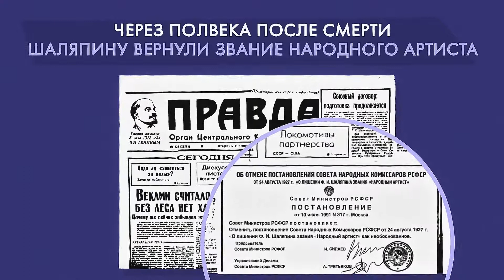Fjodor Schaljapin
Fjodor Schaljapin war der erste Volkskünstler der UdSSR.
Und der erste, dem dieser Status entzogen war.
Seine Wohltätigkeit war daran schuldig.
Auf einer Tournee in Europa gab er die Konzertgebühren an die Kinder der Emigranten.
Zusammen mit dem Ehrentitel verlor Schaljapin die Gelegenheit, nach Hause zurückzukehren.
Der Sohn des Bauern wurde der Feind der sowjetischen Macht,
aber blieb in der ganzen Welt gefragt.
Er bewunderte das Publikum nicht nur mit einer einzigartigen Stimme, sondern auch mit der Fähigkeit, sich auf der Bühne zu verwandeln.
Im Repertoire von Schaljapin gab es mehr als 50 Opernrollen,
Hunderte von Romanzen und Russischen Volksliedern.
Er eroberte die Szenen der besten Theater der Welt.
Außerdem probierte er sich erfolgreich in der Malerei und Skulptur aus.
Ein halbes Jahrhundert nach seinem Tod wurde ihm der Titel des Volkskünstlers zurückgegeben.
Auf dem Hollywood Walk of Fame hat er einen persönlichen Stern.

Die Filme sind vom überregionalen eingetragenen Verein von Mehrkinderfamilien „Bolschaja Semja“ („Die Große Familie“) unter Mitwirkung von der Stiftung der präsidialen Fördermittel gedreht. Die Informationsunterstützung: orthodoxe Zeitschrift "Foma".